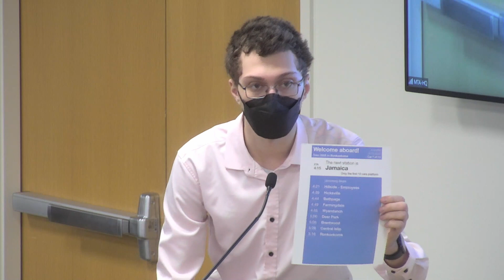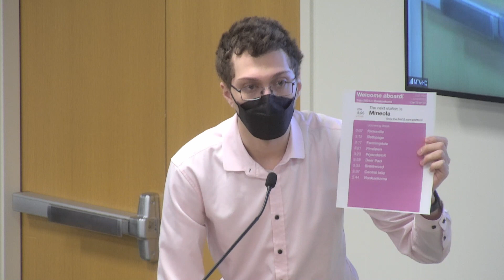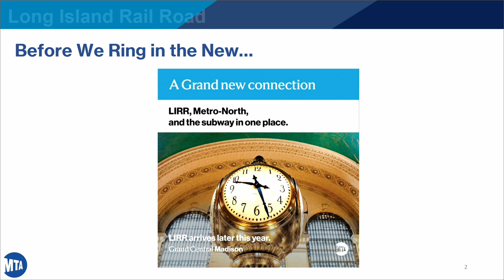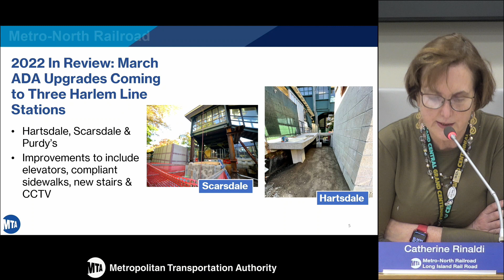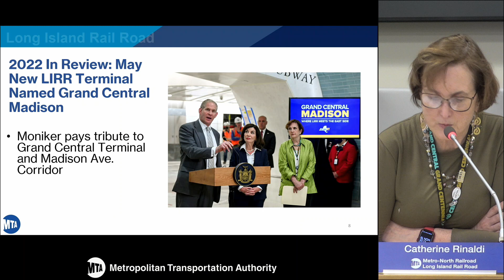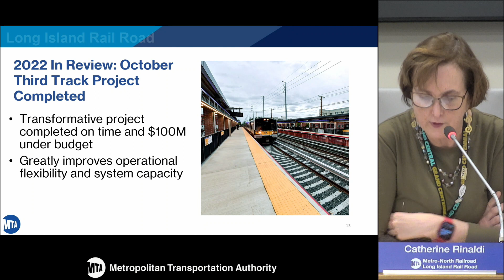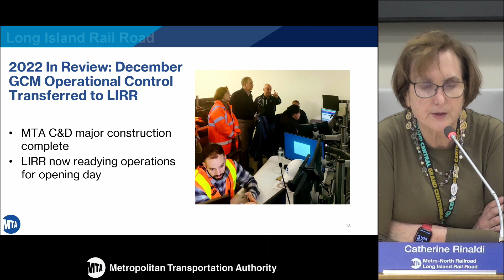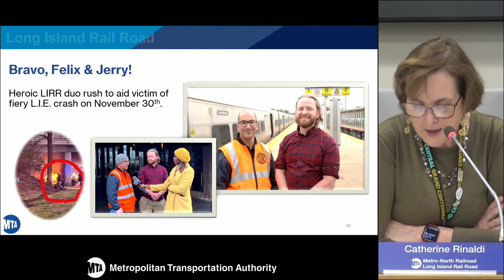MTA Board - MNR/LIRR Committee Meeting - 12/19/2022